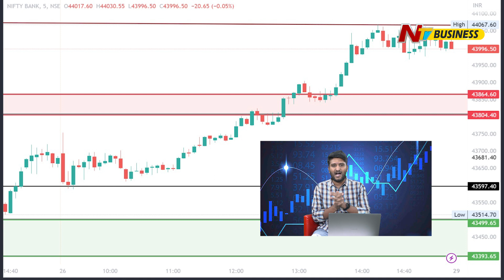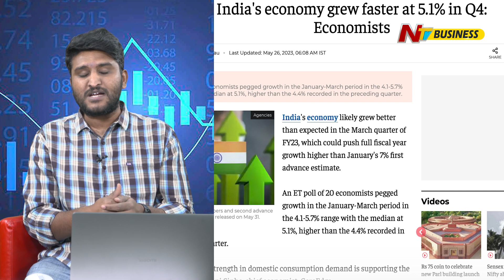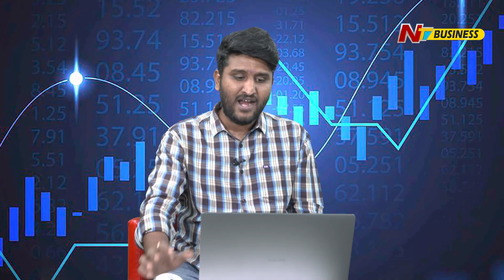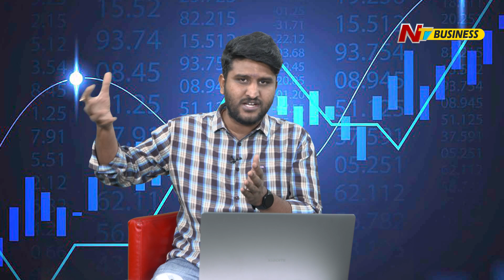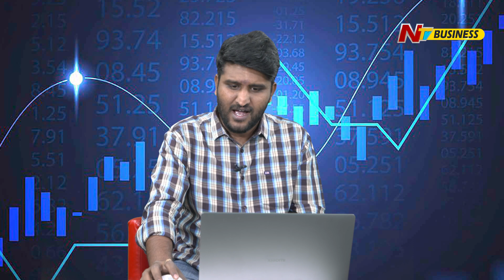Big Good News for the Markets.. | Maraket Analysis | 26-05-2023 | Ntv Business